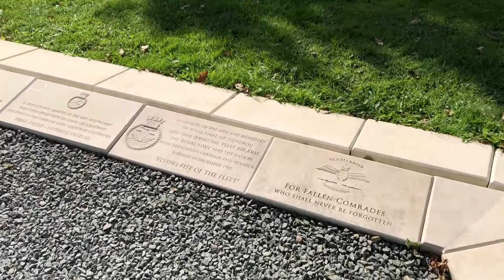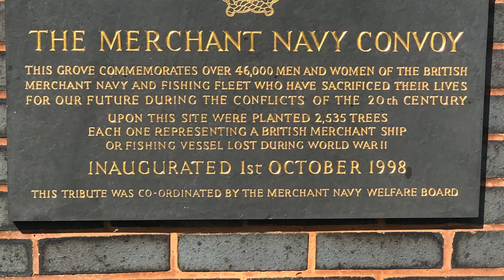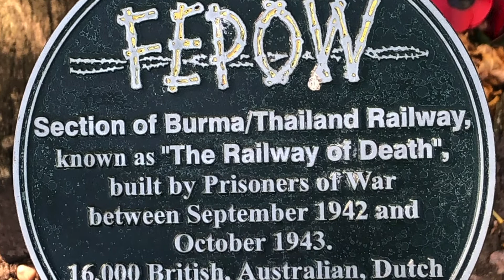National Arboretum 2020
We visited the National Arboretum on the 20th September 2020.
A truly beutiful place that inspired this video of our memories of the day.
If you have not been we would highly recommend it.

If you like the video please subsribe to my Channel as I will be adding more soon including some instructional Videos.